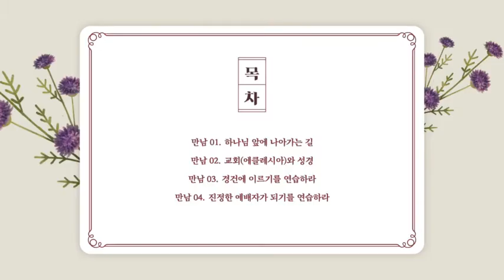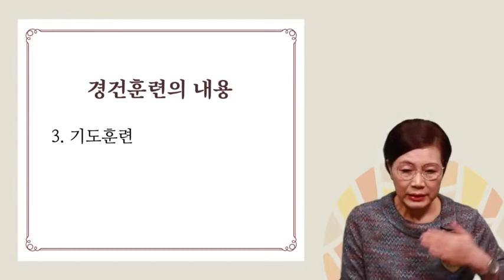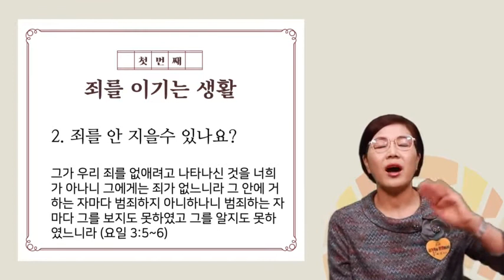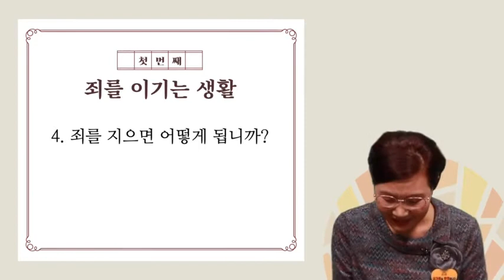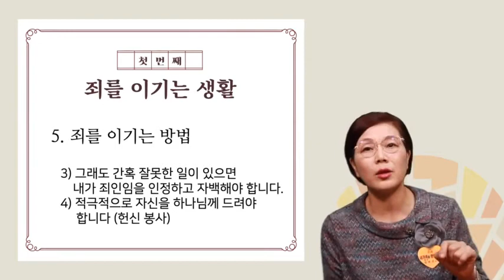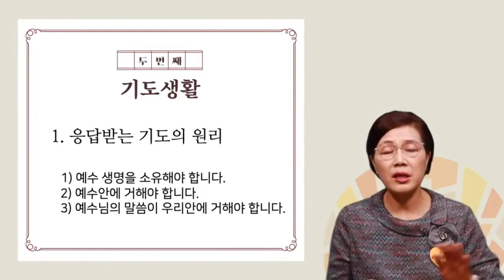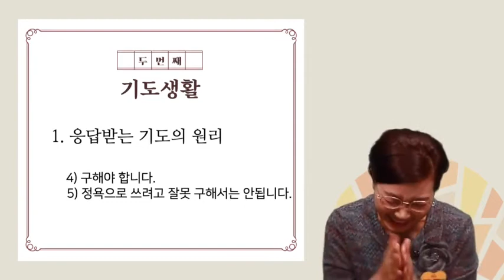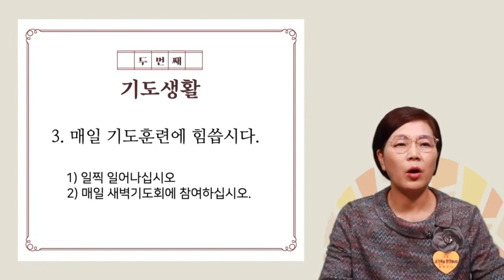새가족 교육 3강 !! "구독" "좋아요" "공유" "내용" 꾸욱 눌러주세요 !! 말이 기도입니다 !! 기도손 !! 방언기도의 유익 !!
방언기도의 종류 !!
예수님 믿는 모든 사람은 ?
제일 먼저 방언체험 있으라 !!
영으로 마음으로 기도하라
영으로 마음으로 찬양하라
주여 삼창 !!
라라라라라
애기방언아니다 전투적기도이다 !!
방언기도 활성화하라
컴퓨터 아는 만큼
활용하듯이 방언기도 많이하라
성령은 전자동이다 !!
성령은 질서의 영이다 !!
회개기도 터짐 !!

1ㆍ단방언ㅡ 외마디 라라~~ 강력기도
     무전치는 기도 20분이상
     2시간 분량기도 능력행함
     사탄을 물리치는 기도
2ㆍ중국방언ㅡ 예언등을 말할 때에
    음율이 있기에 중국말처럼 들린다
3ㆍ언어방언 ㅡ  각나라말
4ㆍ대국방언ㅡ 각나라말 직접함
5ㆍ대인방언ㅡ사람에게 서로 통함
6ㆍ대신방언ㅡ하나님께 기도 예언
7ㆍ대물방언ㅡ만물과 통함
     강아지 왕왕ㅡ 너 이사간다들림
8 . 기압방언 ㅡ 하이 허이 합 카
     원수의 견고한 진을 파쇠함

영적인 눈이 열리면 ?
천사가 붙어 가는 자
마귀가 붙어 가는 자

[고린도전서 14:18]
내가 너희 모든 사람보다 방언을 더 말하므로 하나님께 감사하노라
I thank God that I speak in tongues more than all of you.

[에베소서 6:18]
모든 기도와 간구를 하되 항상 성령 안에서 기도하고 이를 위하여 깨어 구하기를 항상 힘쓰며 여러 성도를 위하여 구하라
And pray in the Spirit on all occasions with all kinds of prayers and requests. With this in mind, be alert and always keep on praying for all the